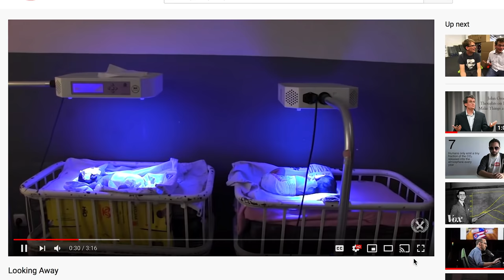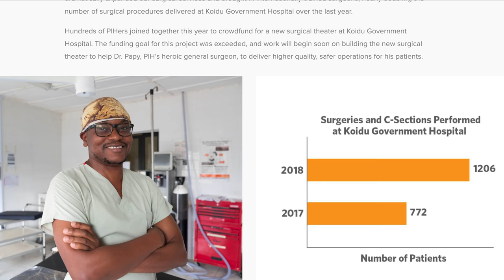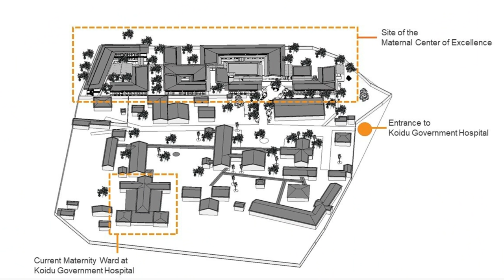Looking Away (Again)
In which John talks about looking away, a video he made (actually five, not six) years ago, and the maternal and child mortality crises in Sierra Leone's Kono district.

If you're able to make a large ($2,000 or more) donation to support the Maternal Center of Excellence, join the matching fund! (If you have questions, or are considering a large gift and want more information, you can also email me at sparksflyup -at- gmail. Thanks!)